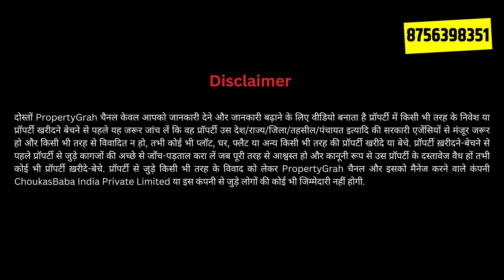क्या Lucknow में खोज रहे सस्ते घर | Lucknow Me Sasta Makan | House in Lucknow | Property in Lucknow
"Your Dream Home Awaits! 500 Sqft 2BHK House for Sale in Lucknow | Affordable Living in the City of Nawabs"

🏡 Welcome to your future home! Explore this charming 500 square feet, 2BHK house for sale in the heart of Lucknow, where comfort meets affordability. Whether you're a first-time homebuyer, a small family, or an investor, this property offers an incredible opportunity to own a piece of the City of Nawabs.

Conveniently located in a well-connected neighborhood, this house provides easy access to schools, shopping centers, healthcare facilities, and all the amenities that make daily life effortless and enjoyable.

This 2BHK house is not just a residence; it's a canvas for you to create memories and build your future. Affordable living meets practical design, making it an ideal choice for those seeking a cozy and budget-friendly abode.

Don't miss the chance to make this house your home sweet home! Schedule a viewing today and explore the comfort and possibilities of this affordable gem.

Lucknow Me Sasta Makan
500 sqft house for sale in Lucknow
Affordable house in Lucknow
Lucknow real estate deals
Low-cost housing in Lucknow
Lucknow property market
Budget-friendly houses in Lucknow
Lucknow property prices
Lucknow real estate listings
House hunting in Lucknow
Best deals on houses in Lucknow
Lucknow real estate agents
Lucknow housing market updates
House for Sale
house in Buddheshwar
House Near Buddheshwar Chauraha
Lucknow me Sasta Ghar
Bana Banaya Sasta Ghar
500 Sqft house for sale in lucknow
500 sqft ready to move house for sale
Lucknow Me Sasta Ghar Chahiye
lucknow me ghar Chahiye
house near hardoi road
house near outer ring road
house in lucknow city
House for sale in Buddheshwar Lucknow
House for sale in Rajajipuram Lucknow
house for sale near para
house for sale near Alamnagar
house for sale near alambagh lucknow
house for sale near rajajipuram lucknow
house for sale near charbagh lucknow
house for sale near lucknow airport
ready to move house for sale
Low Budget Property in Lucknow
Lucknow me ghar kaise kharide
Lucknow me bana banaya ghar
Property in lucknow
Lucknow Me Sabse sasta ghar
Property In Lucknow
Budget property in lucknow
Mohaan Road ke Pass Makan
House for sale in Lucknow
Affordable home in Lucknow
Sasta Makan in Lucknow
Real estate in Lucknow
Home for sale in Lucknow
Lucknow property for sale
Cheap house in Lucknow
Affordable property in Lucknow
Cheap real estate in Lucknow
sabse sasta makan in lucknow
House Near Lucknow-Agra Expressway
2 BHK Sasta Ghar in Lucknow
Ready to Move House for Sale in Lucknow
lucknow property
Best residential projects in Lucknow
Cheapest house in Lucknow
Lucknow kanpur road property
Cheapest row house in Lucknow
Independent house for sale in Lucknow
Resale house in gomti Nagar Lucknow
House for sale near Dubagga Lucknow
Lucknow house sale under 20 lakhs
Lucknow house sale under 25 lakhs
house for sale under 20 lakh in lucknow
Small House for Sale in Lucknow
Real Estate Lucknow
Lucknow Property Listings
Homes with Parking in Lucknow
Lucknow Residential Properties
500 Sqft House Tour
Lucknow Housing Market
Dream Home in Lucknow
House Buying Tips Lucknow